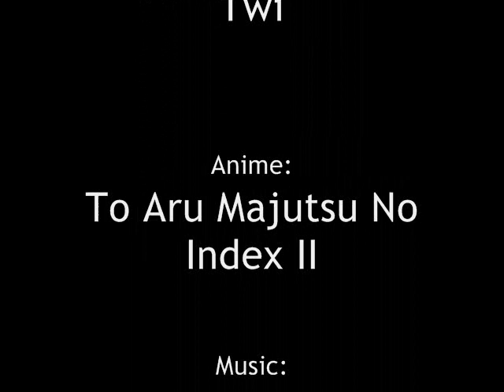A Certain Absolution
A season 2 AMV of To Aru Majutsu no Index.